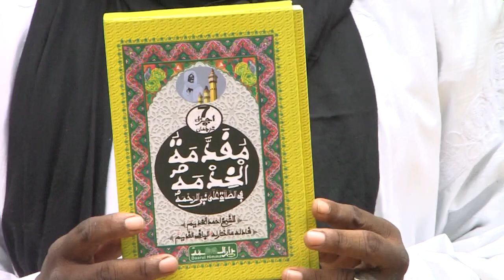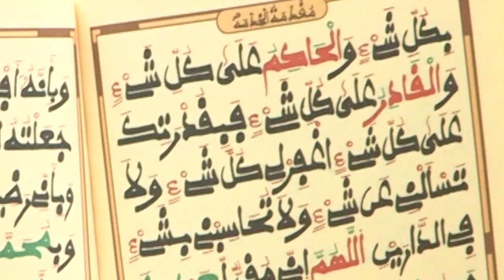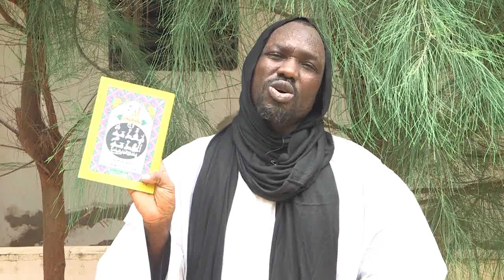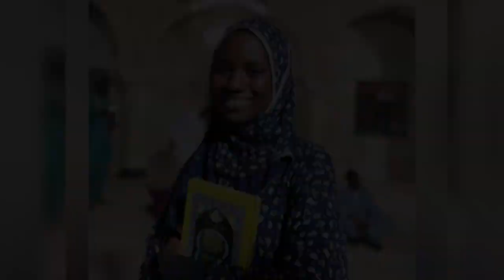XASSIDA Gi tax Serigne Touba dem ci Tukkib Geej Gi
Manifestez votre soutien à Al Khadimiyyah Tv aux collectes de Kopar Express.
) vous pouvez directement et en un clic, participer à cette cagnotte,
TELESPECTATEURS | Donnez votre avis et participez à l'amélioration de votre chaine (Al Khadimiyyah TV) en devenant membre du « Khudâm membership !